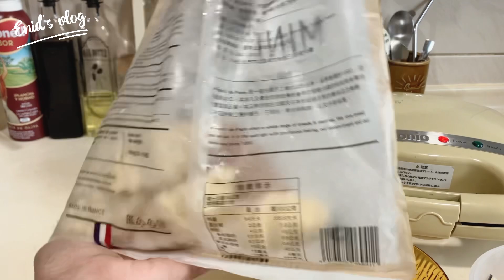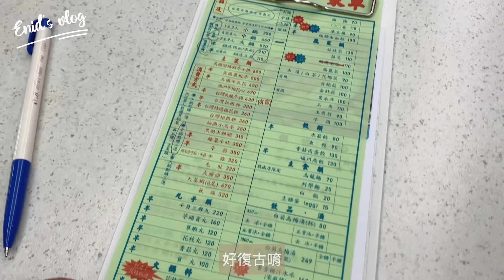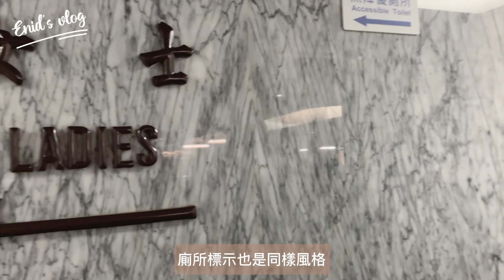詹記麻辣火鍋｜家樂福 熱壓迷你可頌｜焗烤奶油飯｜蚤之市 挖寶｜大同電鍋 廚房幫手｜烘碗機是我的碗櫥｜北方 葉片式暖器 ADAM 陶瓷電暖器｜enid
2022的最後幾天
一如往常地紀錄我們的日常

想和來到頻道的你們說聲謝謝：）

無論是我親愛的家人
還是新朋友們

謝謝你們

每一個觀看和訂閱就像小驚喜一樣
讓我的日常更加豐富

*耶誕節後重感冒的媽媽
想把感冒留在2022就好
快好起來吧

00:18 早餐｜熱壓迷你可頌 家樂福｜小V鬆餅機
01:30 耶誕樹
02:13 詹記麻辣火鍋 白菊狗汁
04:07 蚤之市
05:15 午餐｜焗烤奶油飯 起司海鮮飯
08:14 日常家務｜葉片式電暖器｜陶瓷電暖器
10:15 大同電鍋｜咖哩
13:36 烘碗機歸位

ADAM電暖器和專用收納包

🎵Artlist License Number
cCZnxCtt